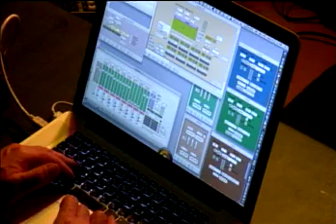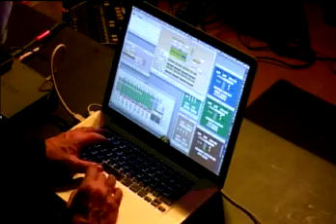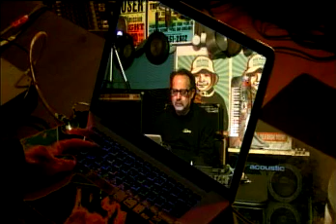Ear Meal with Carl Stone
This is the full version of the performance Carl did on Ear Meal on February 24, 2010.

Carl Stone is one of the first contemporary composers to utilize sampling technology as a main form of sound production. He's performed around the world and has influenced generations of sound artists with a lap top approach to performance and sound construction.